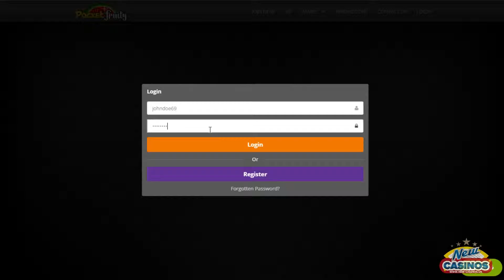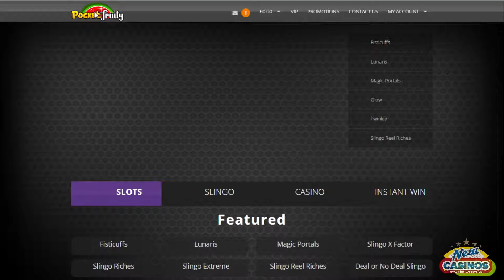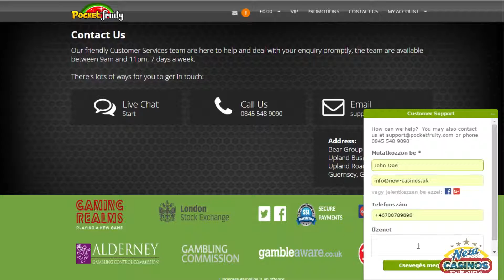Inside Pocket Fruity Casino - How it works?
We guide you how the casino site works and show its content!